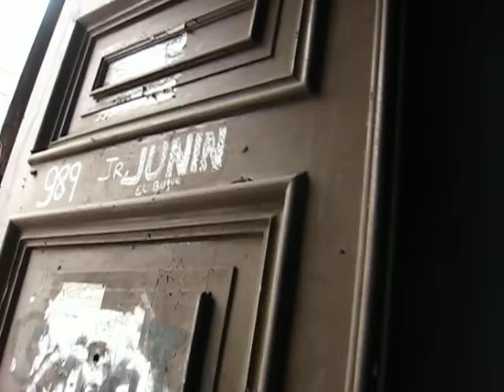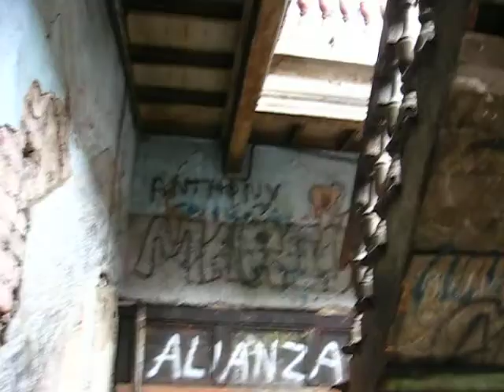Caserón El Buque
Caserón El Buque, Barrios Altos, Lima, 16 de junio del 2012, 12.52pm.